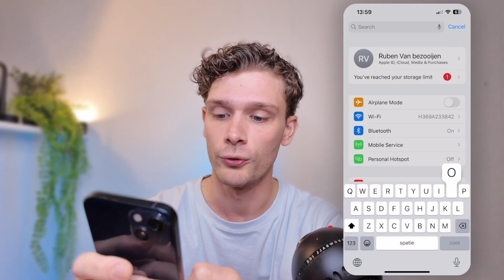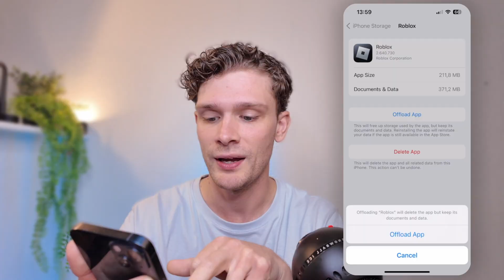How To Fix Roblox Not Loading or Crashing On Mobile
If you're having trouble with Roblox not loading or crashing on your mobile device, this video will show you how to fix it! Learn how to troubleshoot and resolve the issue to get back to playing your favorite games on Roblox.